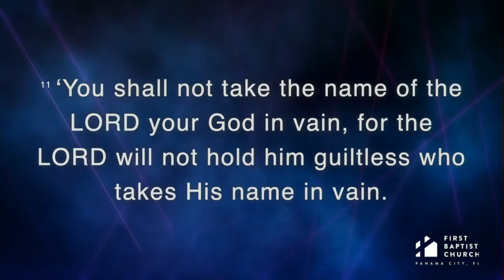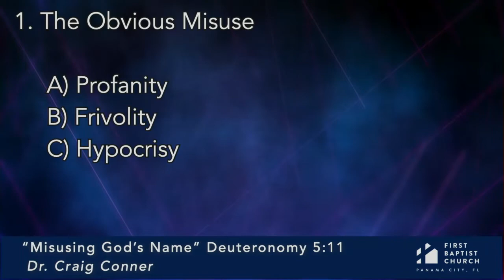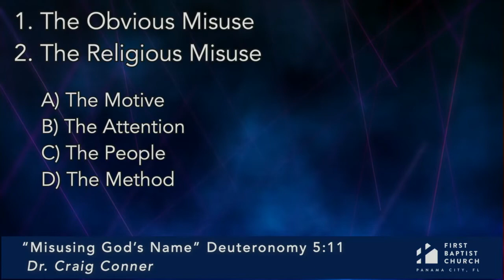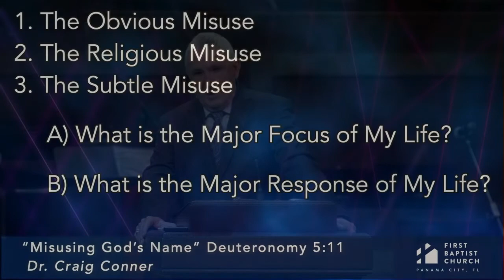02-21-2021 "Misusing God' Name" Dr. Craig Conner